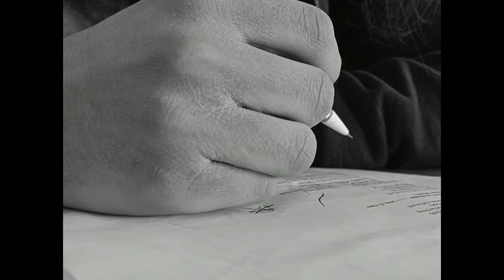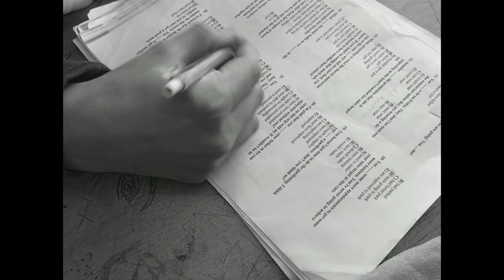The Study - Short Film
Inspired by lots of directors

Cinematography at some points inspired by Wes Anderson.

B&W stuff is from whole "French New Wave".

Main story is inspired by "Les Quatre Cents Coups (The 400 Blows)"

06 Concerto No. 2 in G Minor, RV 315 Summer: III. Presto - Vivaldi: The Four Seasons
Licensed By : Just Entertainment, Naxos Digital Services US, Inc (on behalf of Capriccio)

Licensed By : UMG (on behalf of EMI)